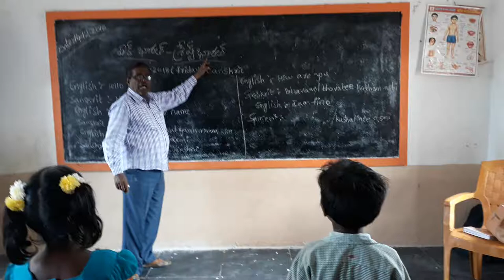Mpps veldurthy hw sanskrit language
Veldurthy mandalam kurnool dt